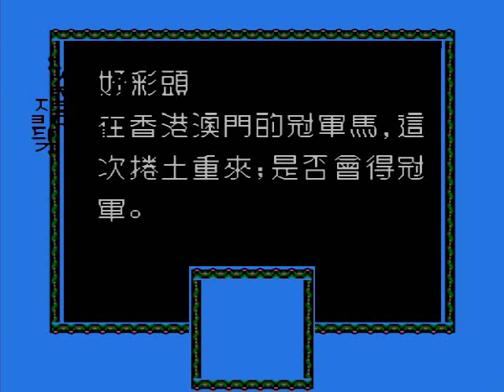1991 Du Ma Racing [NES/Famicom] - 3 minutes in...